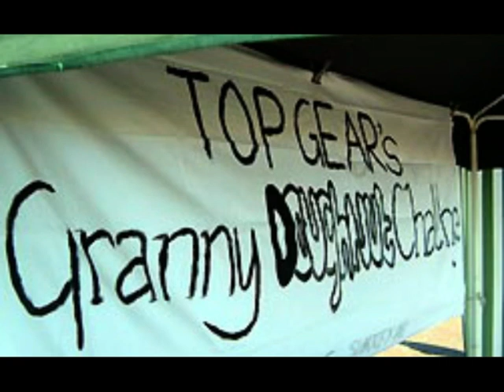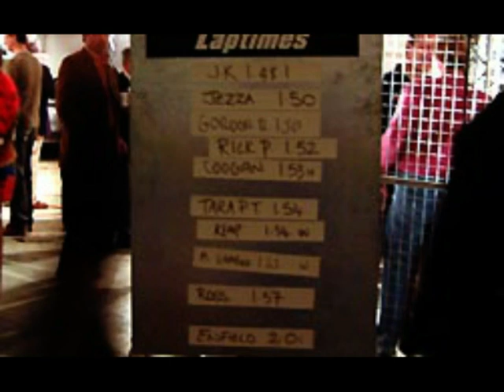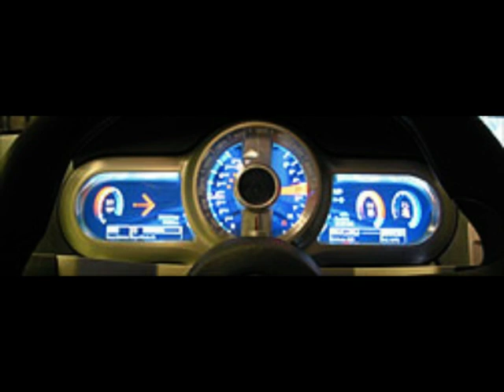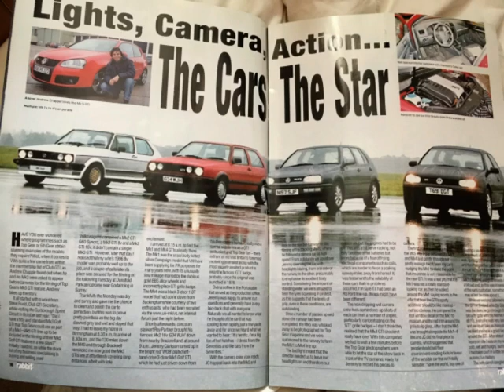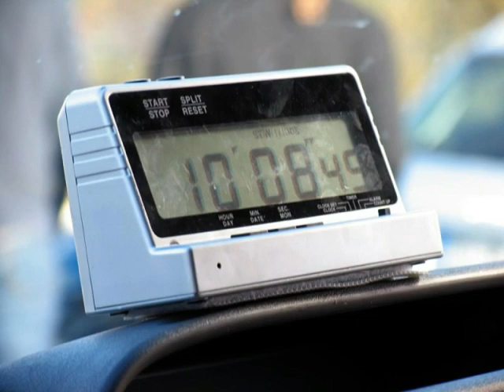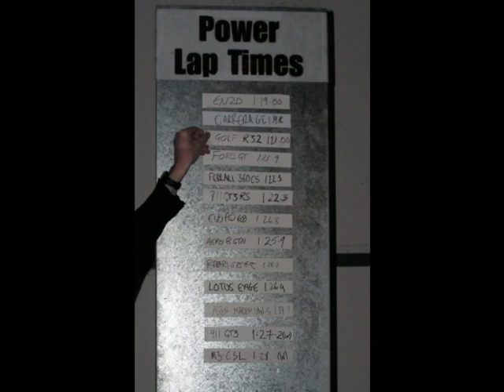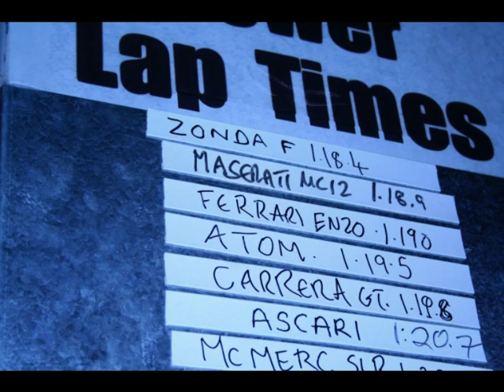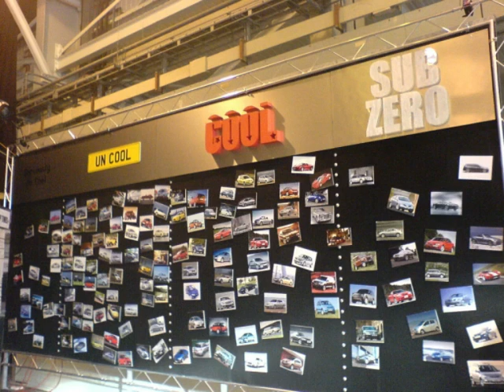Top Gear Pictures (2002 - 2009)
Pictures founded by AlexGRFan97.